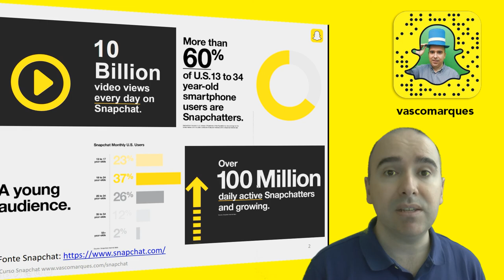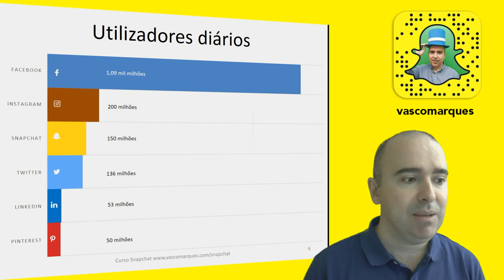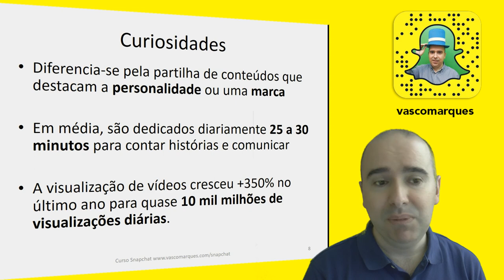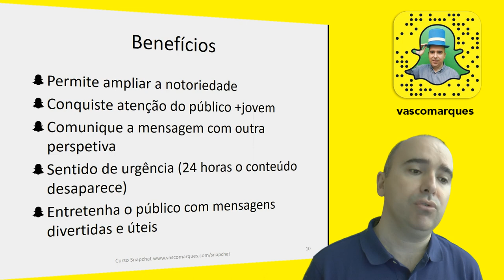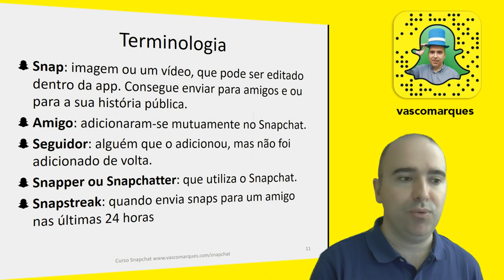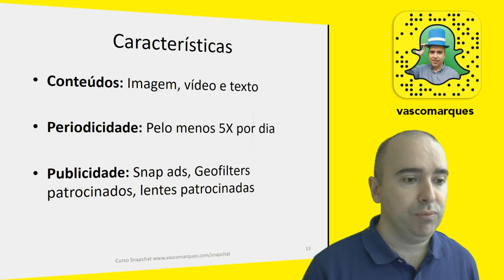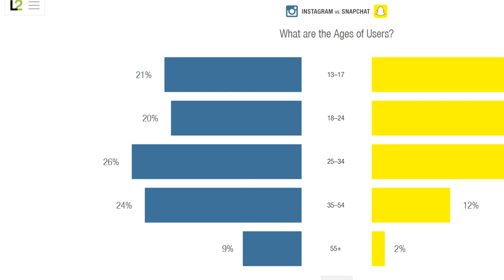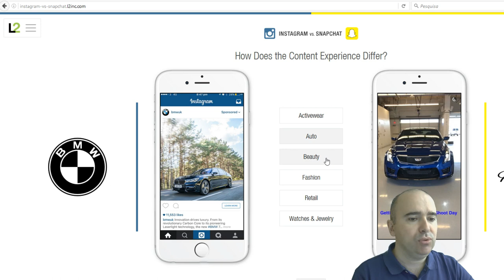curso snapchat aula 1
Aula 1 do curso online Snapchat. Para saber mais ou inscrever gratuitamente acedam a
[partilhem à vontade]